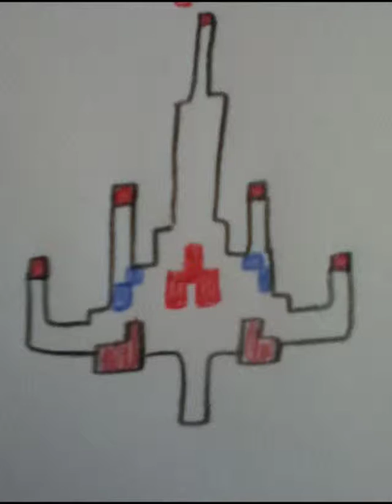galaga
Galaga stop motion